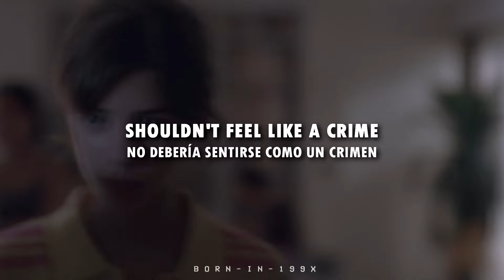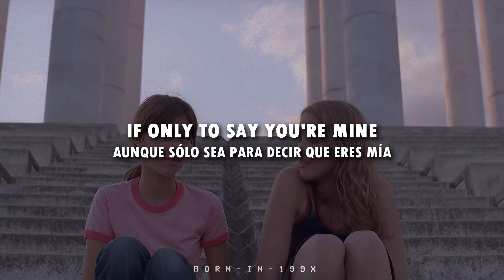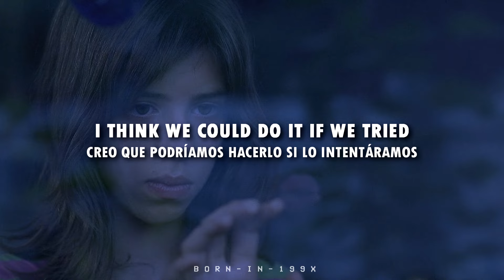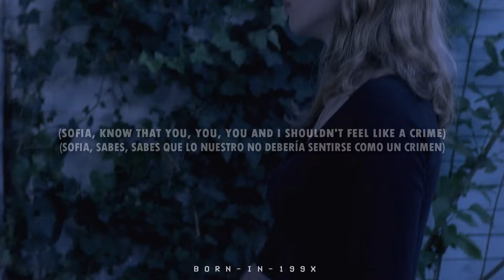Clairo - Sofia (Slowed + Reverb) Lyrics/Sub. Español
🎧Headphones on, world off🎧

La música e imágenes de este video
Movie:
Naissance des pieuvres
Artist:
Clairo
Song:
Sofia